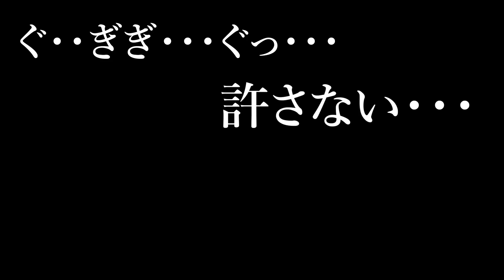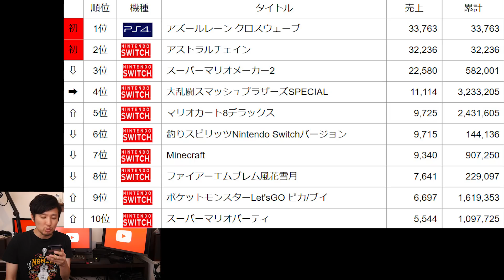アストラルチェインの売上は?!新型でスイッチの売上がとんでもない事に！【週間ゲームソフト売上ランキング】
twitterはじめました。